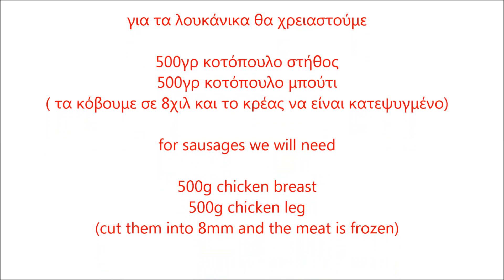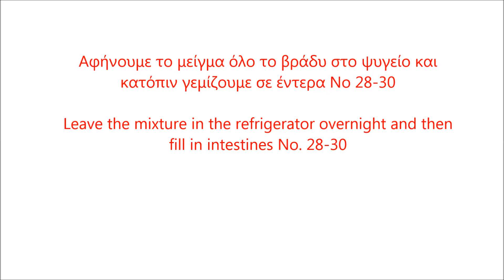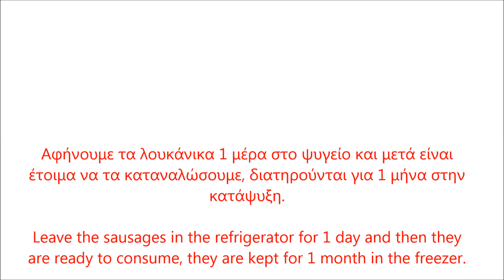ΠΩΣ ΝΑ ΚΑΝΩ ΛΟΥΚΑΝΙΚΑ ΚΟΤΟΠΟΥΛΟΥ - HOW TO MAKE CHICKEN SAUSAGES. (SUBTITLES)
Λουκάνικα κοτόπουλου χωρίς ζωικά λιπαρά  ιδανικά για HOT DOG, έτσι για να μην έχουμε και τύψεις.